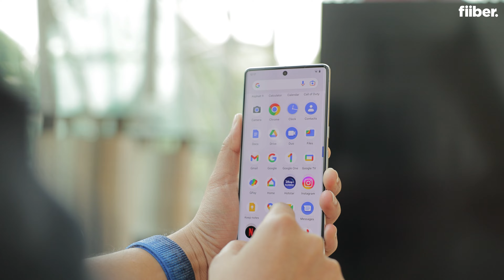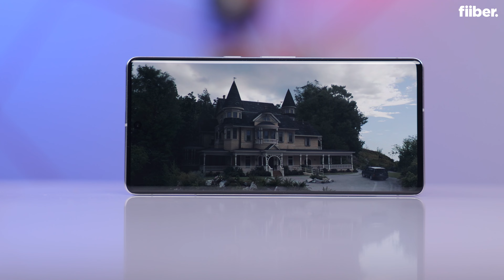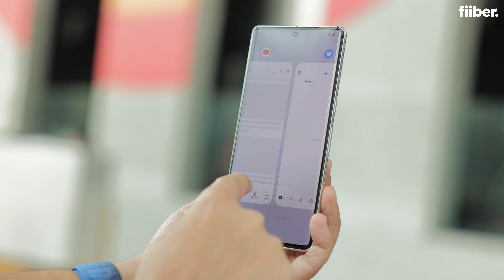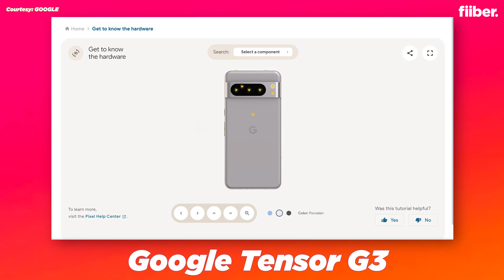Google Pixel 8 Pro India launch date, price and features - Just FIX it!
Pixel 8 and Pixel 8 Pro are confirmed to launch next month in India. Both the devices will get some minor upgrades and improved performance. Now, ahead of the official unveil, Google has shown a sneak peek of the Pixel 8 lineup and here's a quick round-up of everything that we know so far.